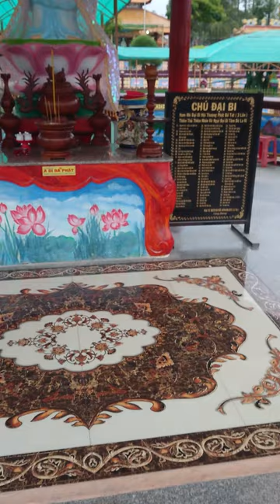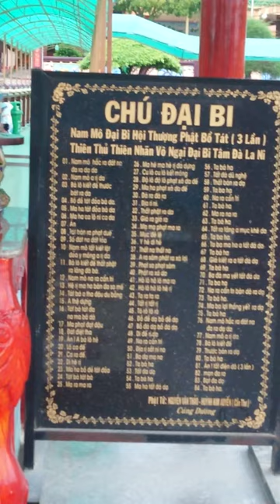Trong Miễu Bà Chúa Xứ Bàu Mướp - Phần 1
Quay tại Tịnh Biên, Miễu Bà Chúa Xứ Bàu Mướp
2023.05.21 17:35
Phàm vi công cộng